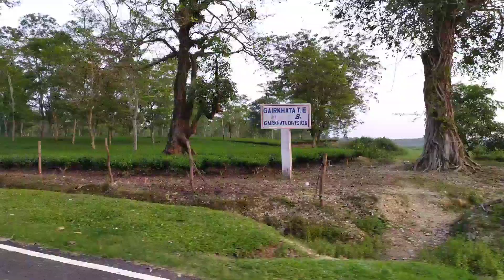Duramari forest |Road trip forest in northbengal |dooars, khottimari, moraghat, gairkata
Road Trip  forest in northbengal